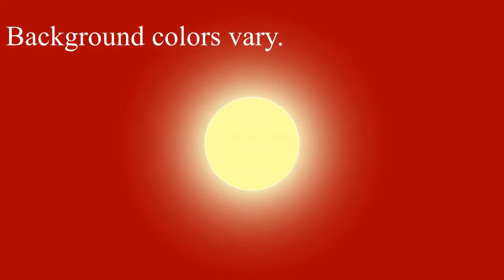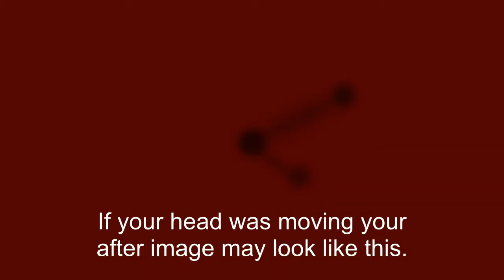✂C◎◎L CLIPS✂⑥ Discover A Hidden Psychic Ability In 3 Minutes Using Trebor's Mind’s Eye Exercise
Welcome to cool clips part six. This clip explains how to use the after image of the sun to practice Telekinesis. Seeing an after image is a psychic ability, so when you see your first after image you are officially psychic. How cool is that?

Thanks for clicking out this Cool Clip. More coming soon!